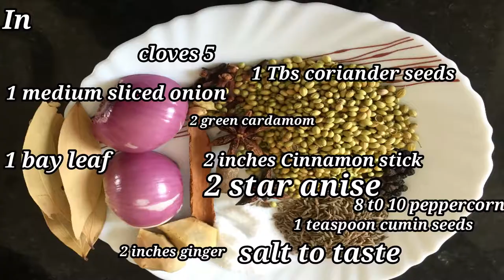Yakhni Pulao Recipe | Mutton Yakhni Pulao |Best Yakhni Pulao Recipe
YakhniPulao Pulao Yakhni Pulao Recipe | Mutton Yakhni Pulao
Mutton Yakhni Pulao by foodies villa
Yakhni Pulao Recipe, Learn how to make Mutton Yakhni Pulao ( absolutely delicious recipe of Mutton Yakhni Pulao ingredients and cooking method)
This delightful Main Course recipe of Yakhni Pulao can be ready in approximately 30 Minutes and good to serve around